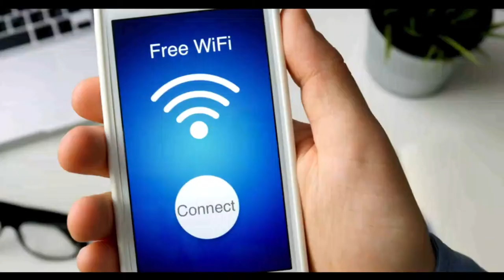Dangers of Free Wifi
One of the biggest threats with free Wi-Fi is the ability for hackers to position themselves between you and the connection point. Because, Public Wi-Fi hotspots don't use any kind of encryption.

- Malware Distribution
Another threat that can occur while using public Wi-Fi, is the implementation of malware on your device. Malware exists in many forms like (Viruses, Ransomware, Trojan Horses, Adware, etc.).

- Unencrypted Connections
When you are connected to a public Wi-Fi network, anyone within range of your computer can intercept everything you send or receive. If you are connected to an unencrypted website, it will all be fully readable.

- Cyber Attacks on Businesses
Business travelers and others who are on the road throughout the day may connect to public Wi-Fi to check their emails, download files, review customers' information, and perform various other tasks that require a network connection. Cyberattacks on businesses and other organizations result in billions of dollars in financial losses each year.

- Theft of Personal Information
One of the most serious and common threats concerns theft of personal information. Personal
information comes in many forms like (Login Credentials, Financial Information, Personal Data, Pictures, etc.).

- Session Hijacking
Session hijacking is another public Wi-Fi security threat. In this case, an attacker intercepts information about your computer and its connection to websites or other services. Once the attacker has that information, he can configure his own computer to match yours and hijack the connection.